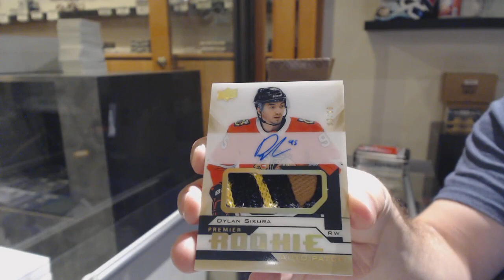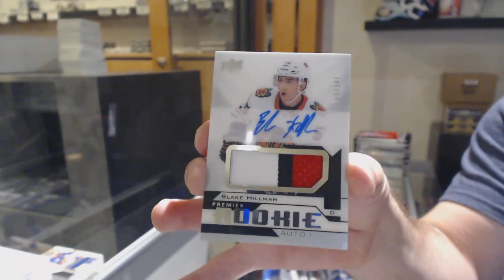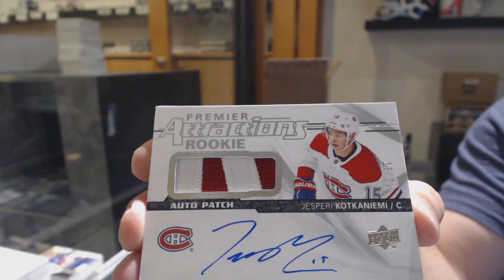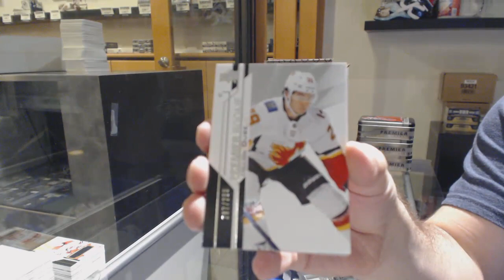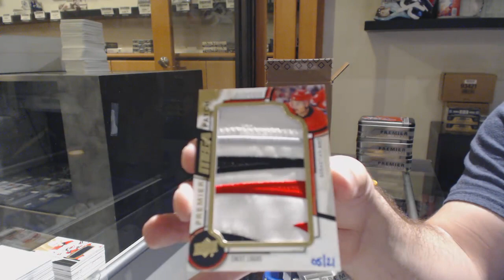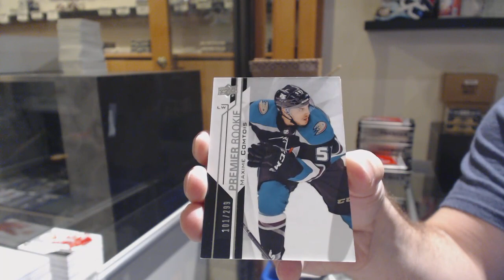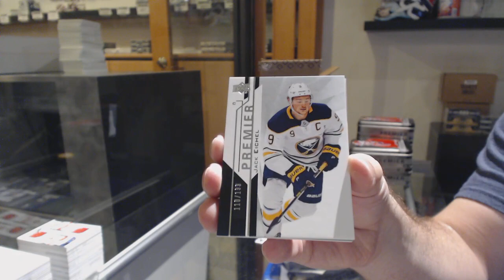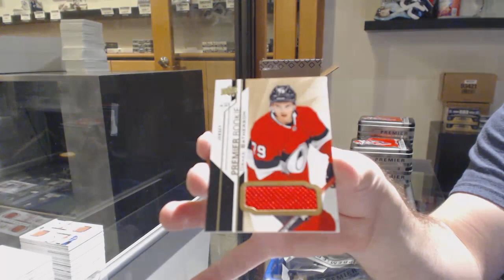18-19 Upper Deck Premier Hockey 5 Box Case Break - C&C GB #11,130